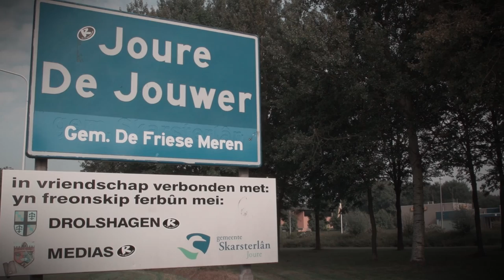Trailer Jelle ten Rouwelaar documentaire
Trailer van de documentaire over Jelle ten Rouwelaar